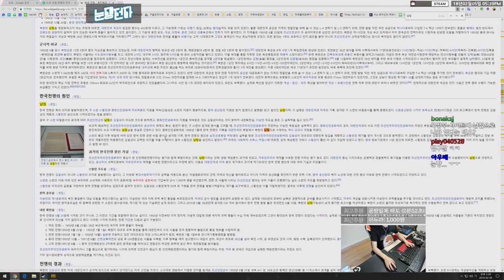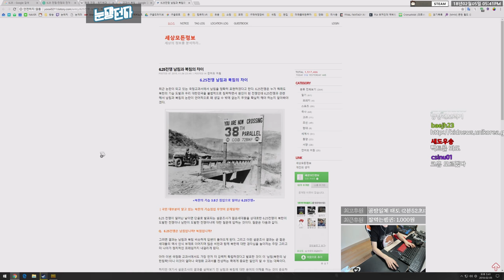눈쟁이 사실은 탈북자였다? 고향 평안남도로 밝혀져... | 배틀그라운드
멤버 : 개복어,우왁굳,더헬

인트로
제작 : 세치혀